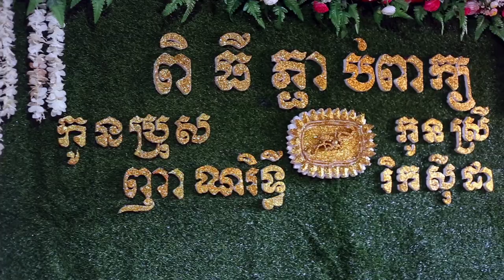khmer wedding video ft Ravuth photography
khmer wediing